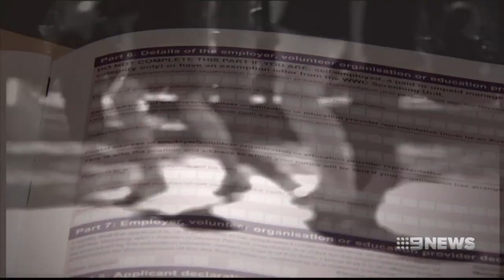Children at Risk | 9 News Perth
We can reveal major flaws in how background checks are being processed, for people wanting to work with children.

A new report has highlighted significant delays, putting hundreds of WA kids at risk.